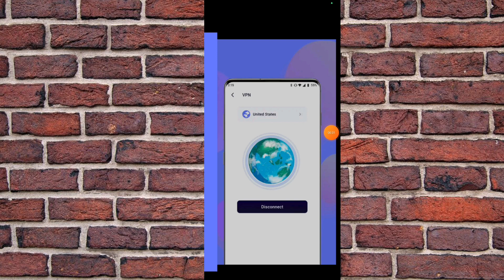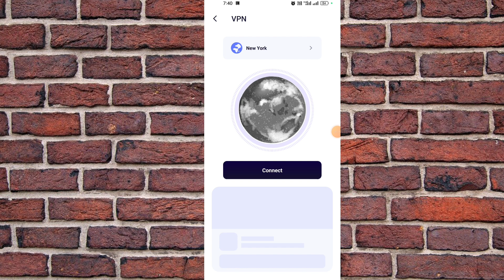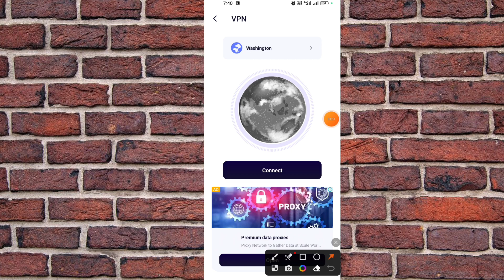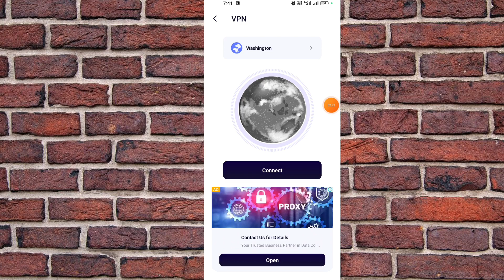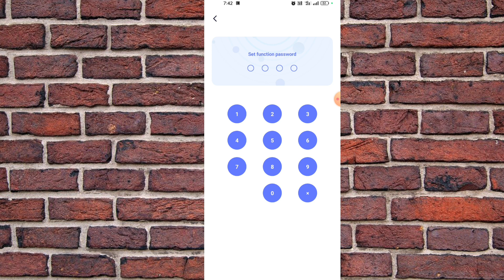proxy applock app || proxy applock app kaise use kare